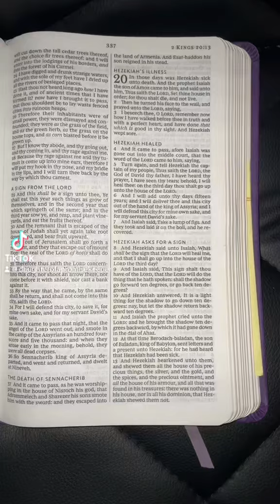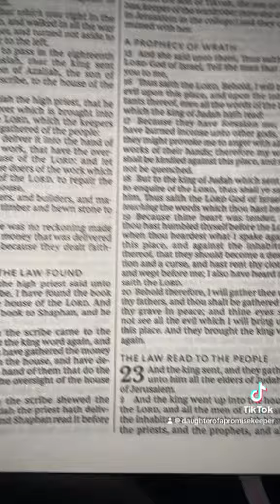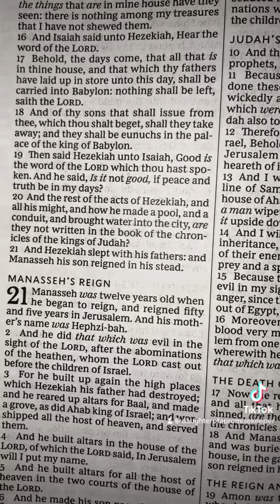Lack Of Discernment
The Book Of 2 Kings 20:8-21

Proverbs 2:11 Discretion shall preserve thee, understanding shall keep thee:

Jeremiah 33:3 Call unto me, and I will answer thee, and shew thee great and mighty things, which thou knowest not.

Proverbs 13:3 He that keepeth his mouth keepeth his life: but he that openeth wide his lips shall have destruction.

Proverbs 13:20 He that walketh with wise men shall be wise: but a companion of fools shall be destroyed.